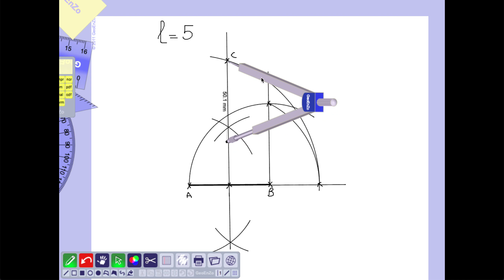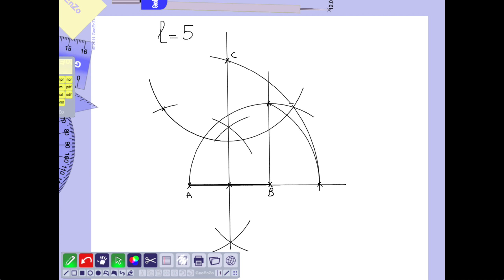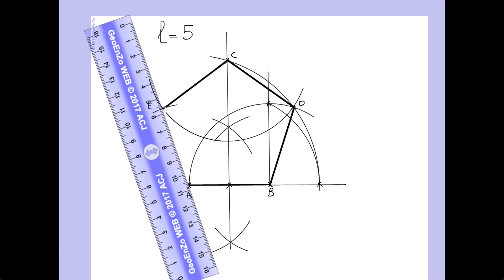How to draw a regular pentagon knowing its side